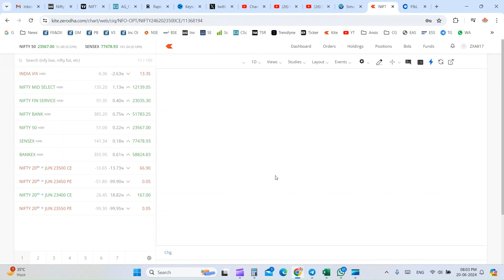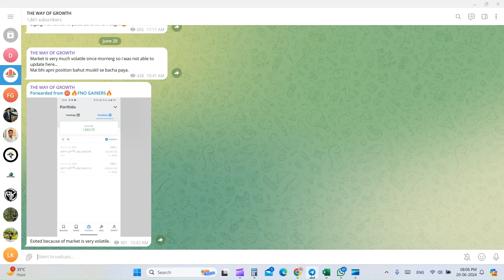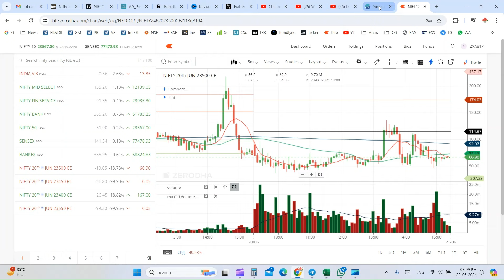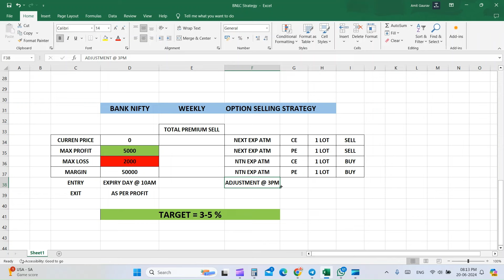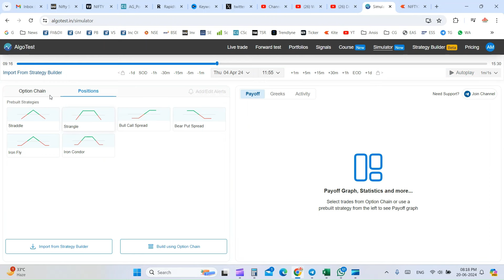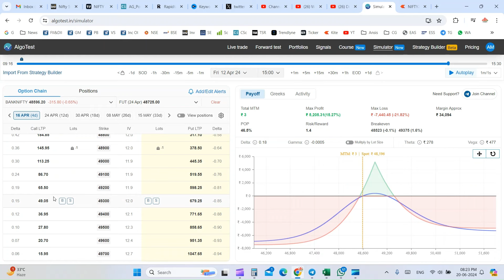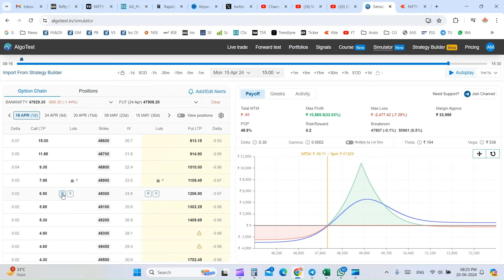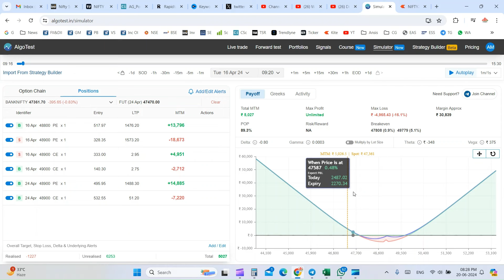Bi Weekly Bank Nifty Strategy For Working People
Topics Covered -
bank nifty bi weekly strategy for working people
bank nifty weekly strategy for working people
the way of growth
intraday option selling strategy
day trading
option selling
strangle option strategy